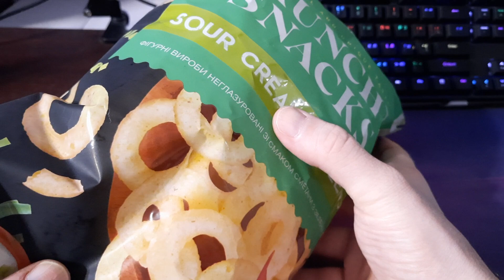Кольца. Зелень и сметана.